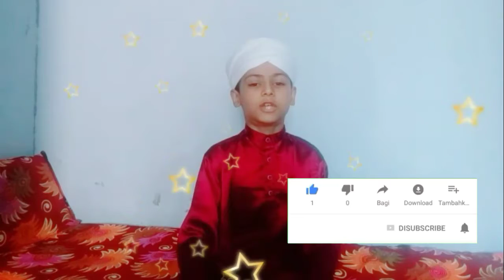Juma Mubarak |Tilawate Quran Sharif Beautiful Voice |Hasnain Chisty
Quran Sharif Beautiful Surah Beautiful Voice

Surah Fatiha
Surah Nash
Surah Falaq
Surah Ikhlas
Surah lahab
Surah kaferoon